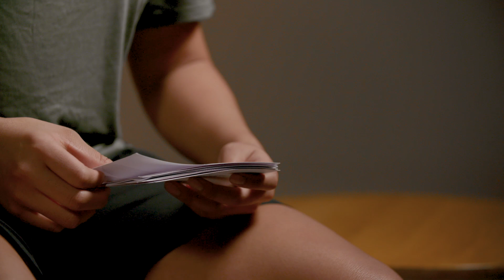Tupou's Life Was Changed in a Moment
Tupou Seini Neiufi was hit by a car when she was just two years old.

Brain injury and hemiplegia meant a long and difficult recovery.

No one thought she'd one day be representing her country.

Supported by ACC New Zealand.